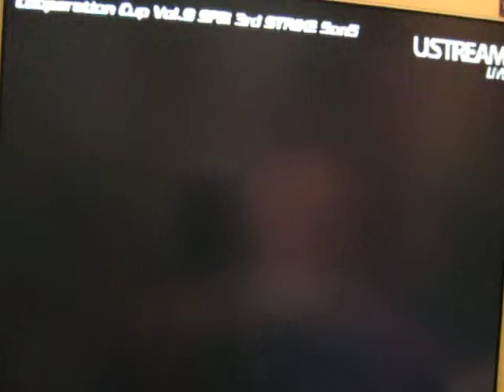2010 0814 SF33 The 9th Cooperation Cup Part23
ピザビースト軍団
こくじん（DU） 雪男（GO） ヒロちゃん（OR） ちょっぱー（UR） チェルシー（OR）
VS
Legacy Heroes～あの頃はよかった～
エダ(DU)  ナナイチ ピエール(UR) あるか(IB) dirty♪(OR)
ヒロちゃん（OR） VS ピエール(UR)
雪男（GO）       VS ピエール(UR)
雪男（GO）       VS あるか(IB)
雪男（GO）       VS dirty♪(OR)